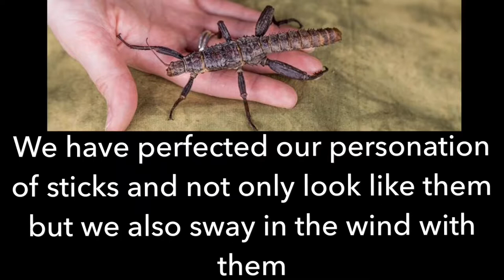Stick insect fun facts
We hope you enjoy this short clip that includes fun facts about Stick Insects, one of the invertebrates that we keep and use in our sessions!

All animals featured in our videos do not live at a singular base but instead with their loving Animal Experts who work at Wild Science. We carry out a wide range of Animal Handling Workshops, including Animal Parties, Animal Therapy, SEN Workshops and Educational Workshops for schools and nurseries. Interested in meeting the animals in our videos and want to learn more about them in one of our sessions? Head over to our website for more information.